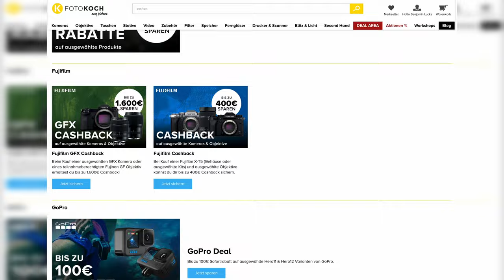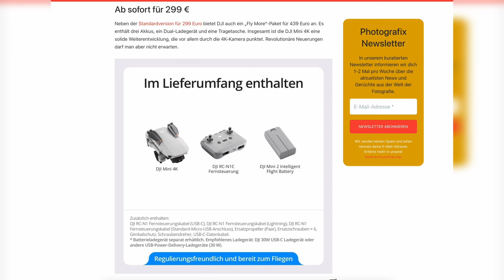Riesen Fuji-Vorschau & 4K-Drohne für 299 € | Photografix-News #58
Mit einer riesigen Fuji-Vorschau wagen wir einen Ausblick auf das große Event am 16. Mai! DJI hat zudem eine 4K-Drohne für unter 299 Euro vorgestellt und auch Canon-Fans kommen auf ihre Kosten. Also schaltet ein bei Photografix-News!

🤝 Unterstützt wird die heutige Folge von Foto Koch, unserem und Eurem Partner für Fotografie und Videografie. Zur allen neuen Cashback-Aktionen bei Foto Koch geht's hier entlang

00:00 Intro
01:23 Große Fuji-Vorschau
04:22 Panasonic-Kompakte
05:03 Sigma-Nachfolger
06:13 DJI Mini 4K
06:51 Canon-Spekulationen
06:51 Outro